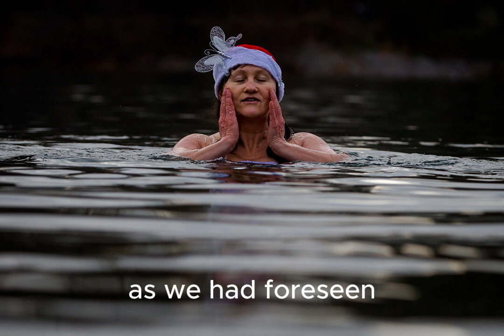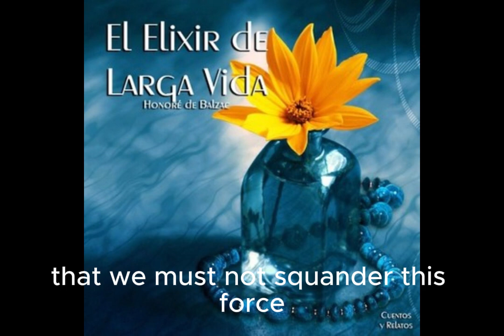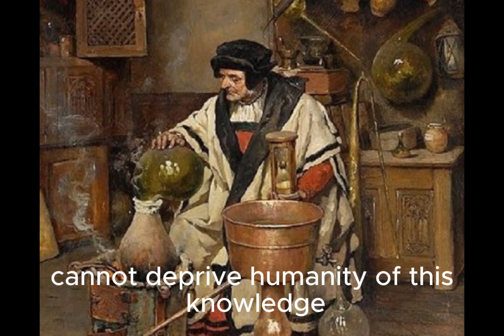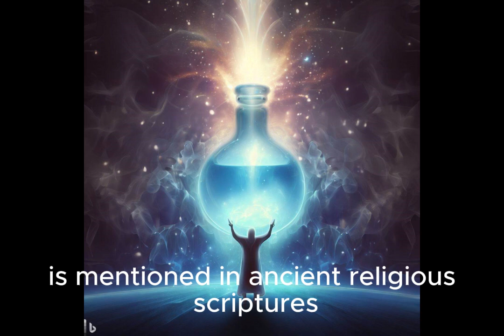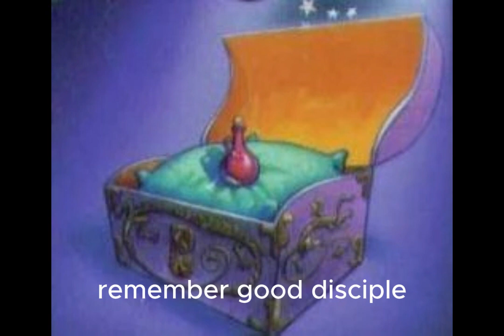THE ELIXIR OF LONG LIFE | Samael Aun Weor